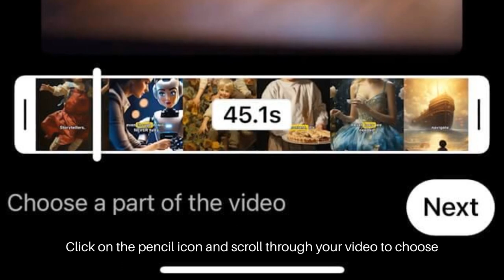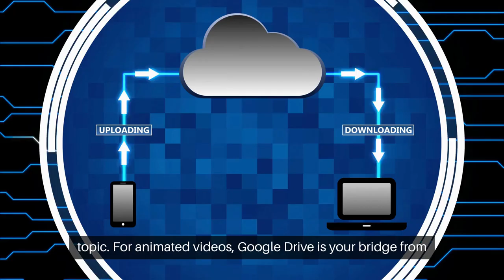Cracking The YouTube Shorts Thumbnail Code!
In the bustling world of YouTube Shorts, a thumbnail isn't just a preview—it's your frontline warrior in the battle for clicks.

As viewers zip through content, your thumbnail is the beacon that can stop them in their tracks.

But how do you harness this power to stand out?

First, think of visual magnetism. Your thumbnail should be a snapshot of your brand's soul—funny, stunning, or irresistibly cute.

It's not about creating a thumbnail for your short because YouTube doesn't allow you to upload it.

Rather, it's about choosing the moment from your video that encapsulates your message and entices viewers.

Remember, the thumbnail is set in stone once your Short is published.

Uploading is a breeze if you use a video shot from your phone.

First, navigate to the YouTube app.

Then, tap the plus sign and select your video Short from your library of videos.

Click on the pencil icon and scroll through your video to choose your champion clip.

Add your title and details now or later from the comfort of a keyboard if that's your style.

Remember to link your YouTube short to a relevant long-form video to immerse viewers in your world and provide them with more information about your topic.

For animated videos, Google Drive is your bridge from desktop to phone.

You can upload your YouTube short video to Google Drive and then download it to your phone.

Remember, the digital landscape is ever-changing, but with a striking thumbnail, your YouTube Short can shine bright in this dynamic arena.